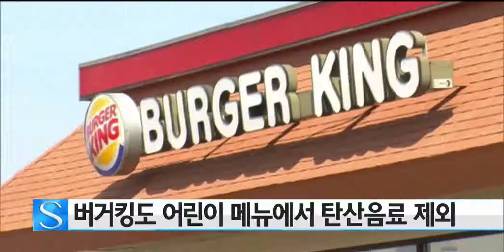버거킹도 어린이 메뉴에서 탄산음료 제외 / YTN 사이언스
미국 패스트푸드 업체인 버거킹이 어린이 메뉴에서 탄산 음료수를 빼달라는 소비자 단체의 요구에 응해 어린이 메뉴 광고판에서 탄산 음료수를 제외했습니다.

버거킹은 이런 내용을 공식 발표하지 않았지만 지난달 말부터 매장에서 이 방침을 시행하고 있다고 USA 투데이가 전했습니다.

이에 따라 맥도날드와 웬디스에 이어 버거킹도 어린이를 대상으로 한 탄산음료 판매 전략을 사실상 폐기했습니다.

알렉스 마세도 버거킹 북미지역 사장은 인터뷰에서 이번 방침이 소비자의 요구에 대응하기 위한 대책의 하나라고 설명했습니다.